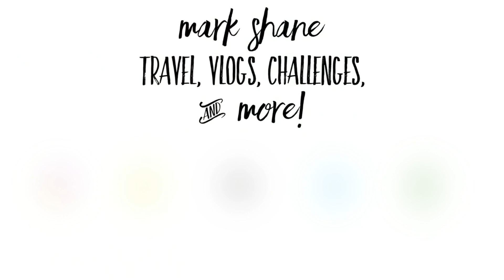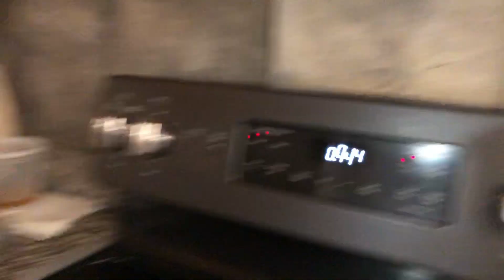I tried baking brownies without a recipe!!!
Hope y'all enjoy watching me fail baking brownies without looking at a recipe! Much love!

Peace, Love, and goodnight xo